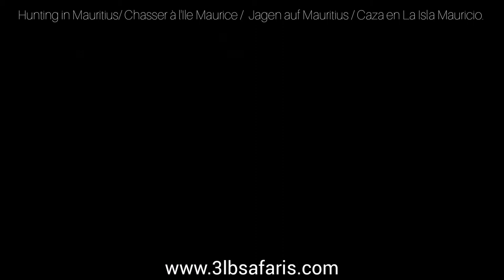Guiding clients in Mauritius Island is my job since 2003